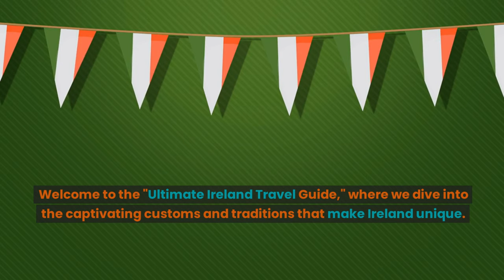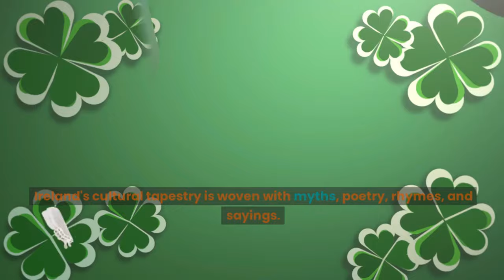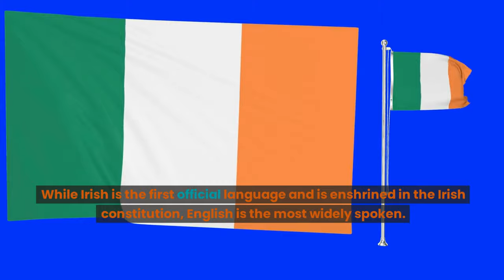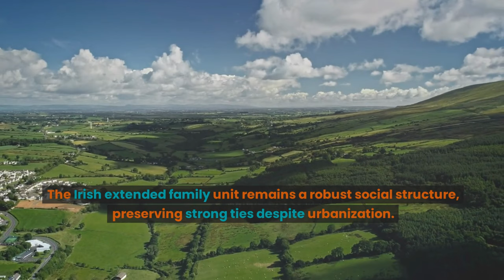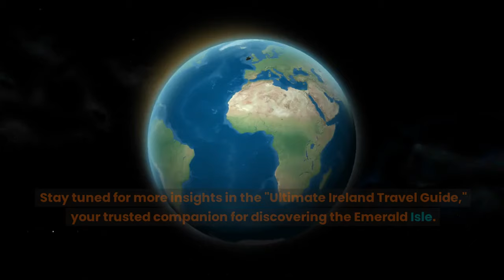The Ultimate Ireland Travel Guide - Customs and Traditions